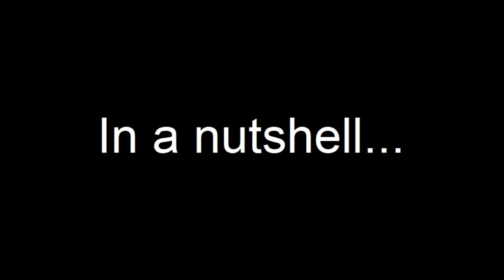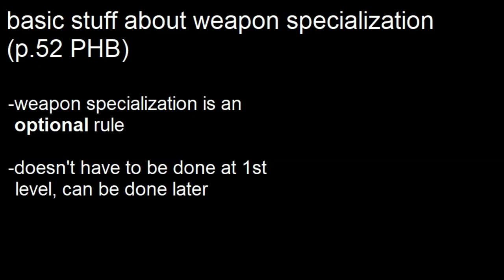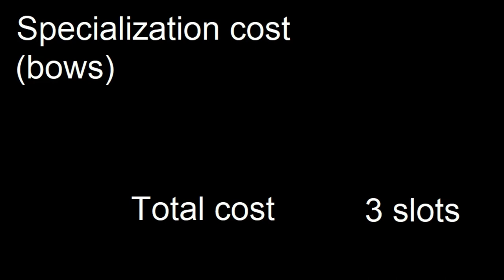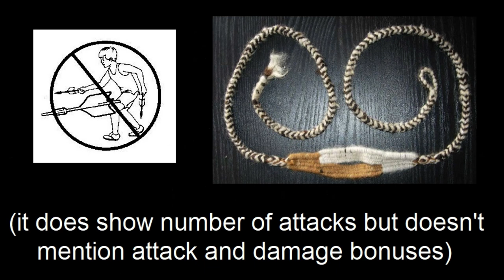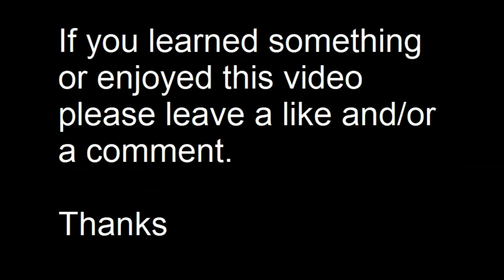AD&D 2nd Edition: How Weapon Specialization Works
This is the "separate video" regarding weapon specialization I talked about in ep 35.

I don't go into how later books or settings handled specialization, but explain how it is done in the PHB.